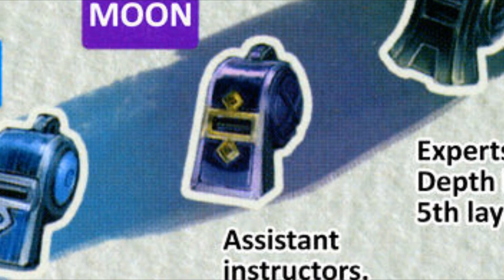Made In Abyss el Anime mas KAWAII 🍭 y GORE 💀 || RPNety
Made in abyss es de esos animes que puede que no te llamen la atencion de entrada por verse tan kawaii pero que cuando les das una oportunidad y te topas con lo gore te sorprenden mas que cuando tu madre entra a tu cuarto y te agarra a media paja, el mundo que se presenta es bastante interesante y los personajes principales riko y reg definitivamente tiene buena química, a mi en principio me aburrió pero fue cuestión de darle un poco de tiempo para quedar totalmente enganchado.

Desde que se lanzo el capitulo 1 de MadeInAbyss hay opiniones diversas ya que muchos creen que este anime esta sobre valorado pero en lo personal pienso que cumple bastante bien con su cometido que es el de contar una historia, made in abyss peca de utilizar las formulas ya establecidas en todo anime popular pero no podemos culparlos, si una formula funciona es inevitable que se replique, de hecho seria estúpido no hacerlo si quieres que tu producto tenga éxito, cosa que a final de cuentas es lo que se busca.

Aun con esto es verdad que en algunos momentos trata sin mucho éxito de plantear algo mas filosófico pero siendo justos no hay mucho que se pueda plantear en un anime de solo 13 episodios, es por eso que la opinión que expreso aquí es siendo consciente de que estamos hablando de un producto que busca entretener y divertir, ademas tiene uno de los opening y ending mas bonitos que hay, bueno... en realidad el soundtrack en general es hermoso.

● 0:28 - Introducción a la Historia de Made In Abyss
● 0:54 - Explicación del Mundo
● 1:14 - Cave Riders
● 1:22 - Reliquias
● 1:53 - Silbatos
● 2:21 - Animales del Abismo
● 2:45 - Maldición del Abismo
● 3:38 - Capas del Abismo
● 5:52 - Naturaleza del Abismo
● 6:24 - Esqueletos en Oracion
● 6:43 - Civilización Antigua
● 6:51 - Sangre del Abismo
● 7:18 - Riko
● 8:29 - Reg
● 9:04 - Nanachi
● 9:13 - Mitty
● 9:23 - Misión de Riko y Reg
● 9:38 - Opinión Personal Sobre Made In Abyss
● 10:27 - Opinión sobre el Soundtrack
● 11:14 - Últimos Comentarios

🎵🎶Música de Fondo Cortesía de🎵🎶